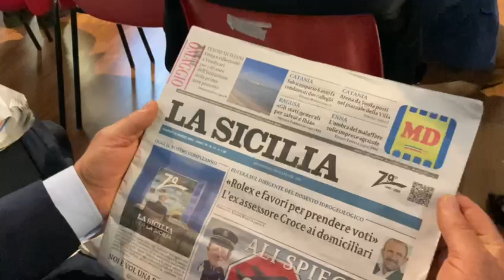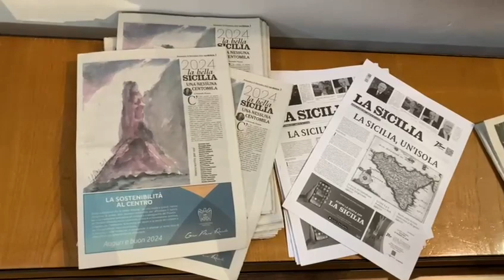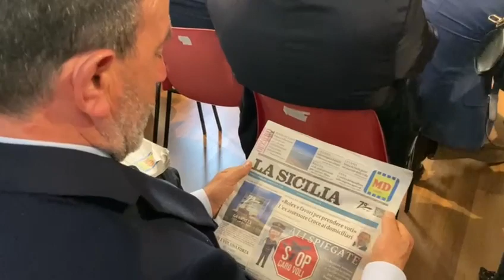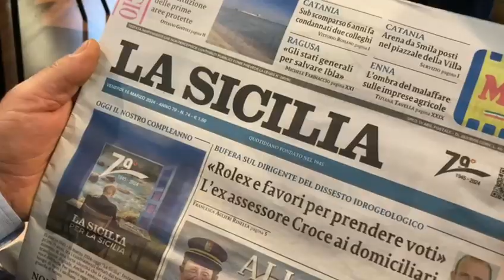Il quotidiano La Sicilia compie 79 anni, le interviste